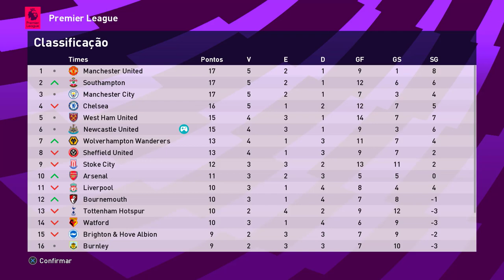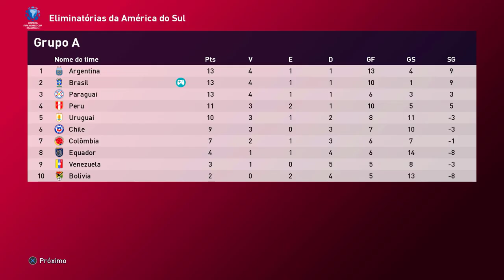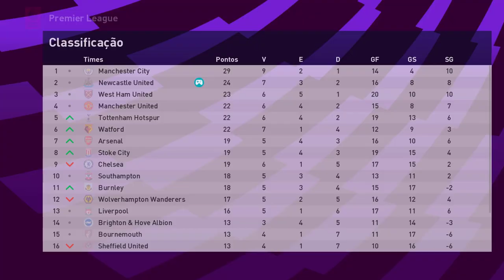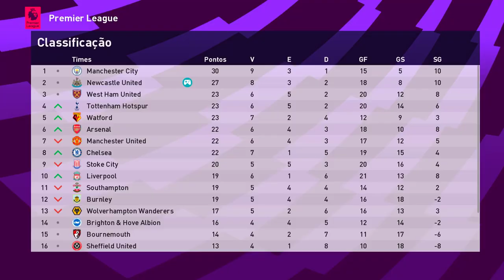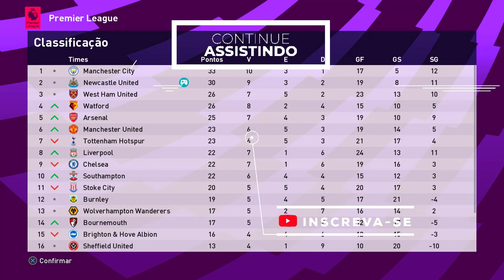INCRÍVEL! GERA ACERTOU UM TORPEDO!🔥 + de 200km/h - Rumo de Goleiro #127 | PES 2021